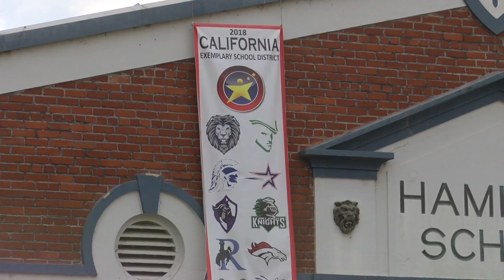Hanford school district employee arrested on child molestation charges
Hanford Police arrested 60-year-old Robert Alvidrez.